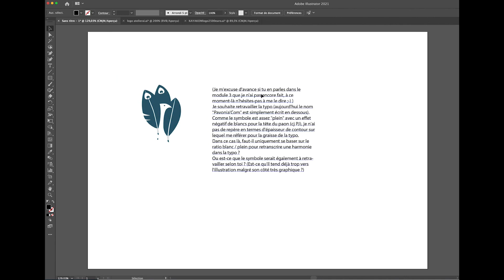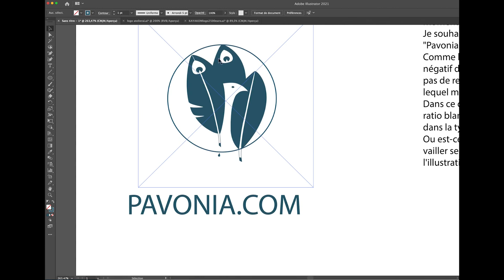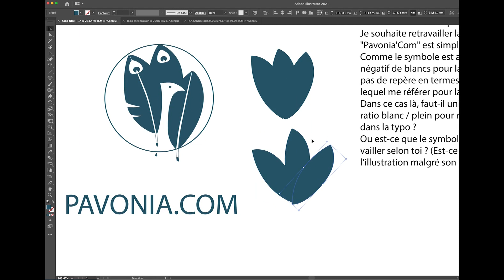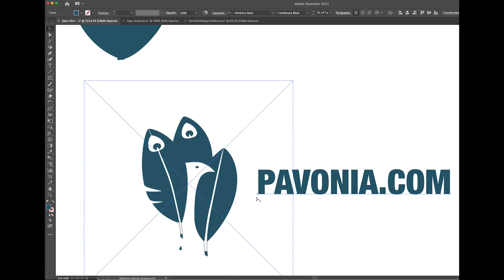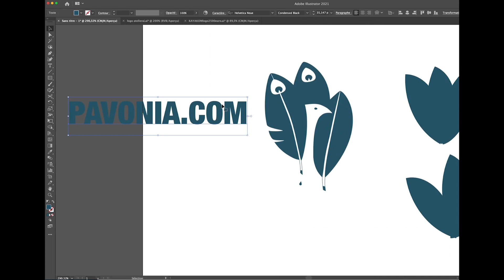Coaching Logo : conseils pour harmoniser typographie et Symbole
Si comme Léna tu souhaites approfondir tes compétences en création de logo, vivre du design graphique inscris toi à la Masterclass Offerte :

Félicitations ! Tu créé un logotype, tu as commencé par le symbole, tu es fier de ce que tu as fait, sauf que la typo ne s’accorde pas avec… En plus, tu as conçu ton symbole avec des effets négatifs, ce qui fait que tu te retrouves sans repères pour réaliser ta typographie et finaliser ton logotype !

Alors comment faire pour avoir un logotype impactant, sur le symbole comme sur la typo ? Quels repères suivre ou comment retravailler son logo pour arriver à donner de la cohérence à ton design ?

Ne t’inquiètes pas, tu n’es pas seul ! Cela arrive à de nombreux designers qui n’arrivent pas à mener leurs design de logotype au rang supérieur.

Il existe des petites astuces pour trouver cet équilibre et redonner de la stature à ton logo.

Alors voici une petite étude de cas pour commencer à te poser les bonnes questions.

🔴  Dans cette vidéo :
• La première chose qu’il faut faire pour créer un logotype solide
• Comment adapter sa typographie à son symbole ?
• Comment retravailler un symbole pour avoir les bons repères ?
• L’importance d'ouvrir les blancs pour un logo impactant

A très vite sur Brain Me et surtout, pense design ! 🤓

▬▬▬▬▬▬▬ 🎁 CADEAU ▬▬▬▬▬▬▬

Reçois gratuitement ma Masterclass avec 7 piliers exclusifs, dans lesquels je t’explique comment approfondir tes compétences en création de logo afin de vendre plus aisément tes créations d’identité visuelle et vivre une vie de designer Libre et accomplie :

Découvre mon site web sur lequel je te donne tous mes conseils liés à mon expérience de graphiste entrepreneur. Depuis plus de 10 ans, j'ai vu évoluer ce métier passionnant, que tu débutes ou que tu sois déjà installé, je saurai te partager ma passion du design graphique.

©Laurent Brisset